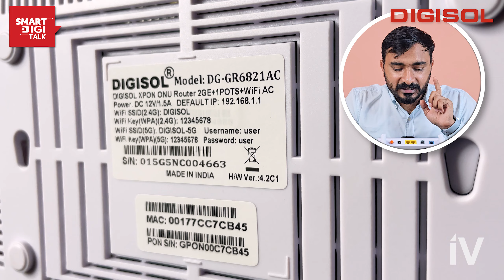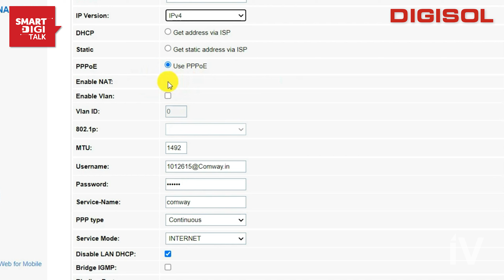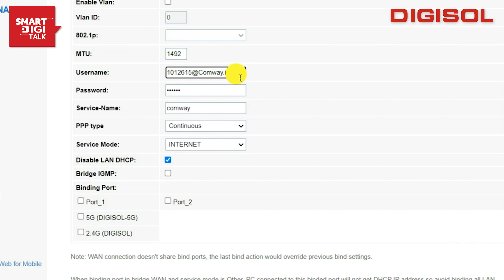Digisol XPON ONU 1200 Mbps Wi-Fi Router Unboxing and Review | High-Speed Performance & Easy Setup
In this video, we are unboxing and reviewing the Digisol XPON ONU 1200 Mbps Wi-Fi Router. This router is designed to take your internet experience to the next level. Watch until the end to see all the features and performance of this amazing device!

Unboxing:
User manual and quick installation guide
Digisol XPON ONU router, securely packed
Power adapter, ethernet cable, and wall-mounting kit
Made in India with Digisol branding and product specifications

Features:
1 PON port, 2 GE ports, and 1 FXS port
Supports up to 1200 Mbps Wi-Fi speed
Dual-band Wi-Fi (2.4 GHz and 5 GHz)
Dual Mode ONU (GPON/GEPON)
Support 802.11ac wireless standard
Integrated OAM and OMCI remote configuration and maintenance
Support L3 features (Dual Stack: IPv4/IPv6)
Multiple SSID support
Advanced security features like WPA/WPA2 encryption

Setup:
Step-by-step guide to setting up the router
Connecting power adapter, PON port, and GE ports
Configuration using Digisol Web Page

Performance Review:
Impressive Wi-Fi range and 1200 Mbps speed
Seamless streaming and gaming experience
Stable and fast connection with dual-band Wi-Fi
High-speed wired connections through GE ports
Consistently high speeds and low latency

Real-world Usage and Benefits:
Smooth performance with multiple devices
Advanced security features for network safety
Parental controls and guest network options